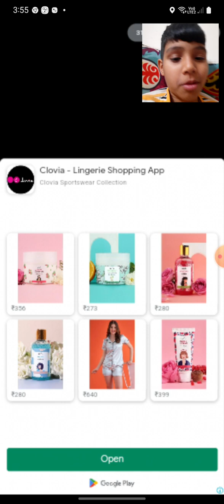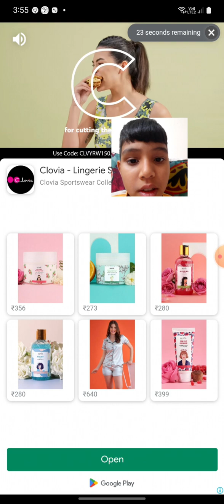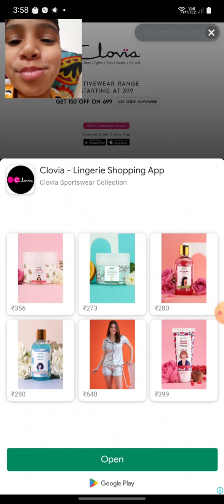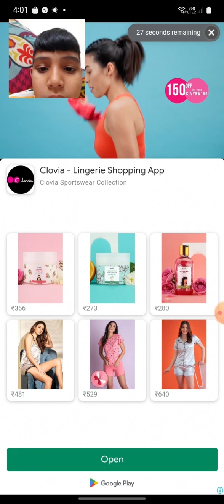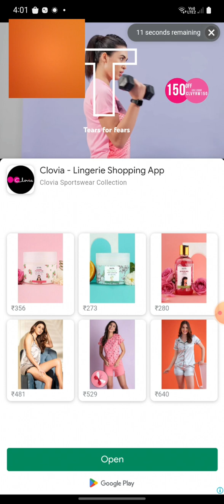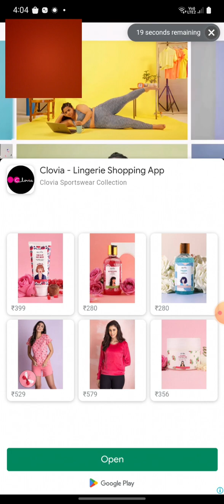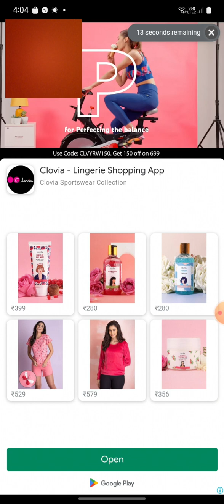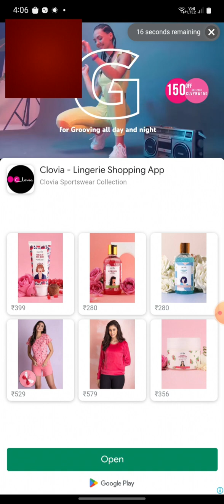Playing Tomb of the Mask!!